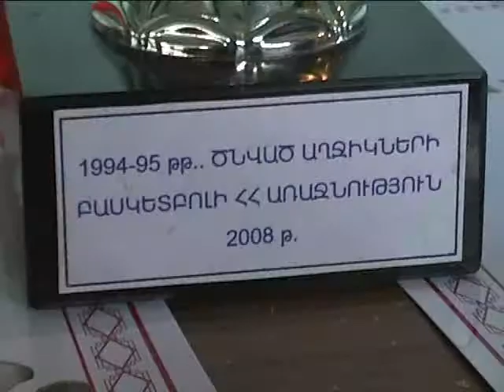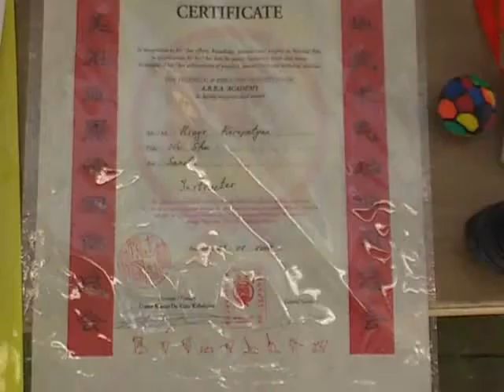«Շիրակ աշխարհի սպորտ» 13.10.2008